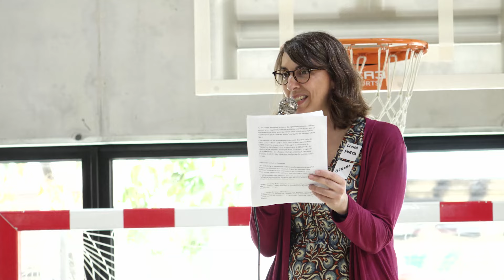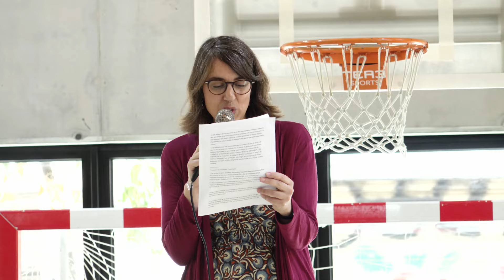1a Trobada «Adolescència lliure de mòbils» 26-5-24